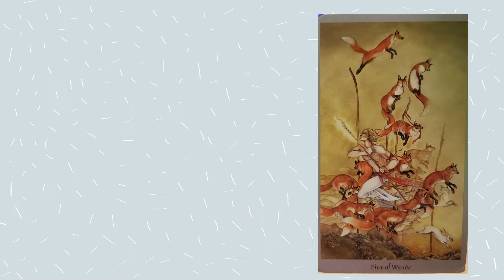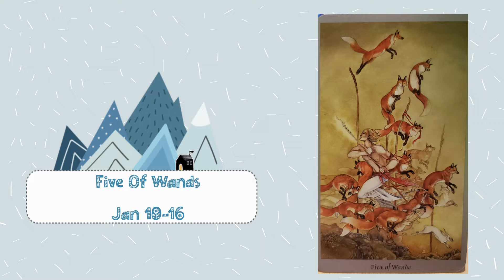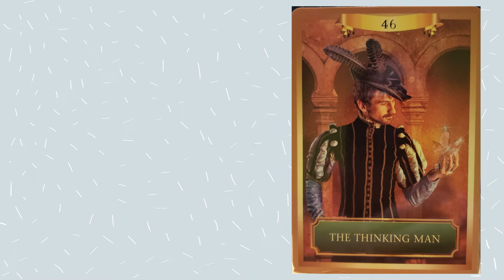The Weekly Energy Foresight for January 10-16, 2022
Tarot Cards: Shadowscapes
by: Stephanie Pui-Mun Law & Barbara Moore
Oracle Cards:
Energy Oracle Cards
by:
Sandra Anne Taylor

Five Of Wands

From first glances at this card, you see a lot of chaos and different things happening all at once!

But all that is really occurring is a diverse scene with foxes, a rabbit, and a man moving in different directions.

This week there may be times when it looks like utter madness is happening around you, egos may be rising from multiple individuals - for numerous reasons that create a hostile atmosphere.

Grab your wand and give it a fresh swish to clear the air and then get everyone going in the same direction through the magical art of communication - bibbidi bobbidi boo!

Mid-Week ~ 10-13
Goddess Of The Moon

End-Week ~ 13-16
The Thinking Man

Observances:
10 - National Save the Eagles Day
11 - National Step In a Puddle and Splash Your Friends Day
12 - National Marzipan Day
13 - National Rubber Ducky Day
     - National Sticker Day
14 - National Dress Up Your Pet Day
     - World Logic Day
     - Orthodox New Year
     - 🌌 Mercury Retrograde till February 3rd
15 - National Hat Day
     - National Use Your Gift Card Day
     - Museum Selfie Day
16 - National Nothing Day
     - World Religion Day

How We Can Work Together 👇 Readings, Reiki, and More